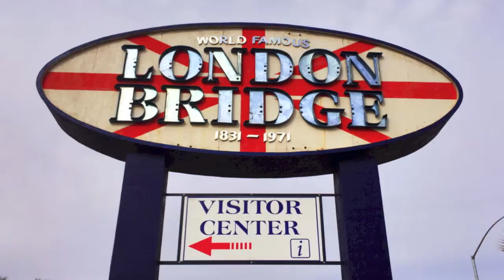Lake Havasu Balloon Festival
This is a look at the fifth annual Havasu Balloon Festival in Lake Havasu City, Arizona. There were over 70 balloons that participated this year, along with a bi-plane show and lots of skydivers.